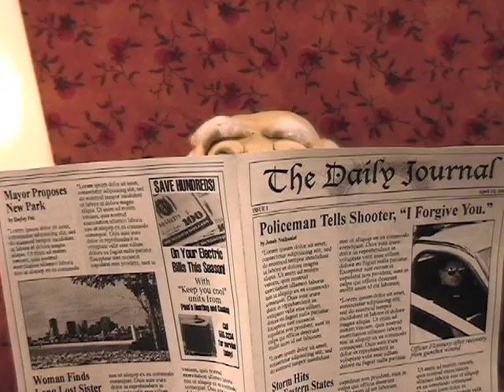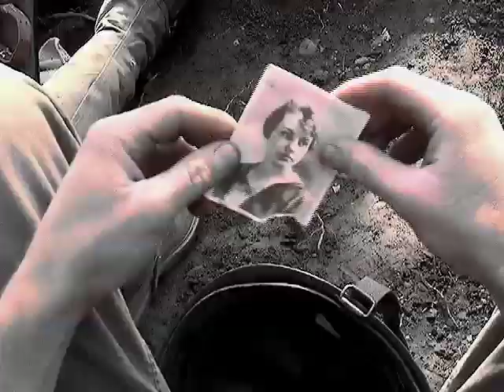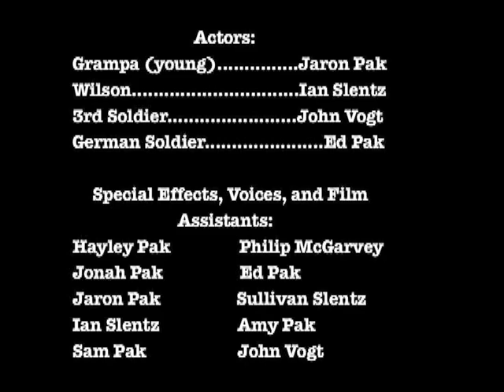To Love (HQ)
A dramatic story told by a grandfather to his grandson about God\s love. Recalling from memory his experiences during the horrors of WWII, this heart-wrenching tale will bring tears to your eyes.